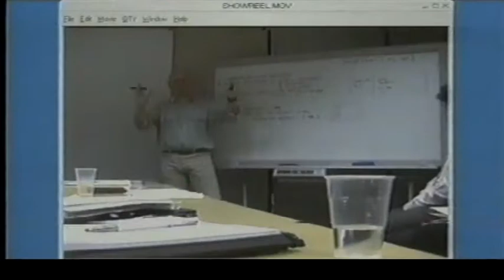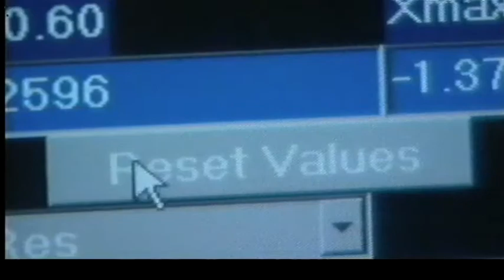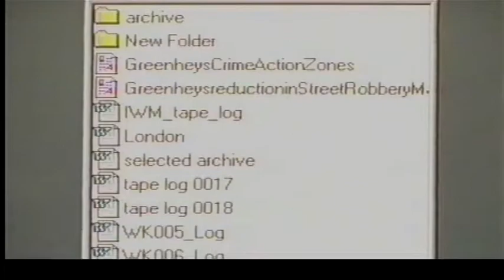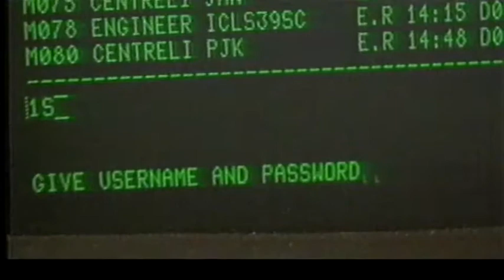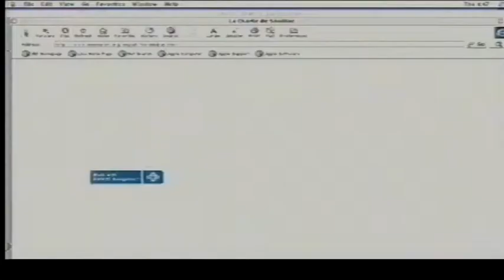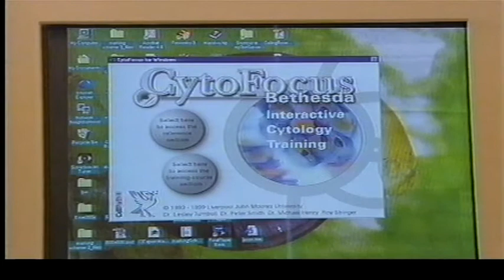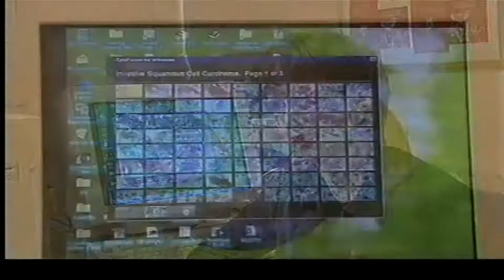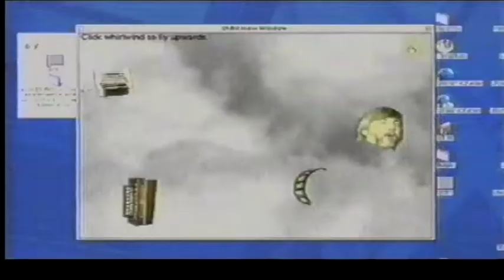The Works Featuring Roy Stringer.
This programme was shown in 2001, the year of Roy's death.
Roy was one of the founder members of The Muffin Men and toured with the band in 1990-91.